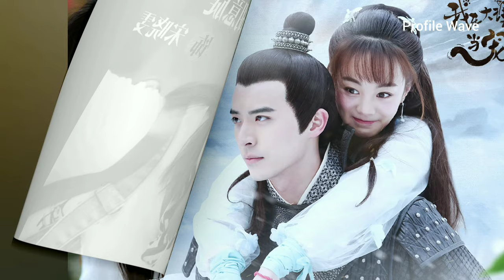Hu Yi Xuan Vs Wei Zhe Ming | Drama List (2023 to 2017)